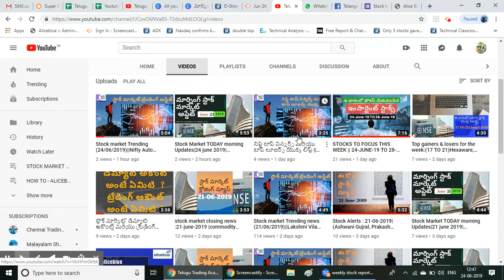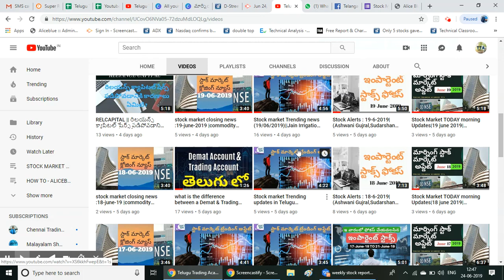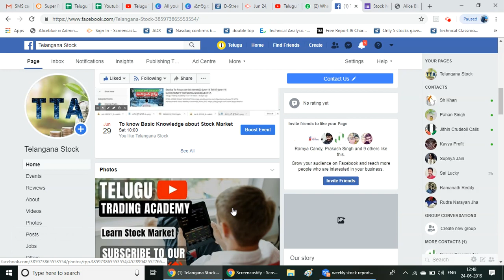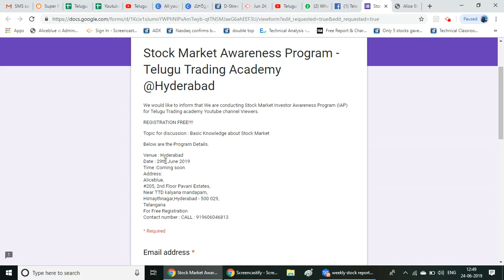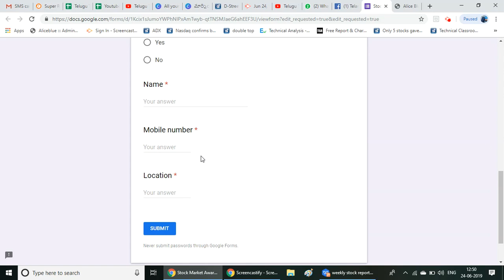FACEBOOK PAGE(Telangana Stock)||Stock Market Awareness Program(29-JUNE-2019)||Registration Free||TTA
Stock Market Awareness Program
ADDRESS:(#205, 2nd Floor Pavani Estates,
Near TTD kalyana mandapam,
Himaythnagar,Hyderabad - 500 029,